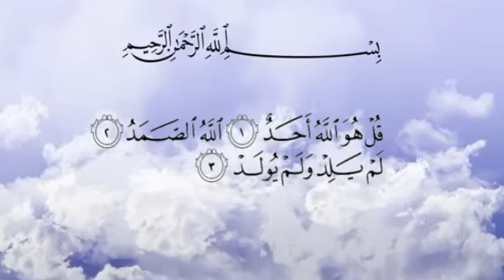PAI & Budi Pekerti Kelas I Bab 7 Semester 2 "AYO BELAJAR ALQURAN"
Video pembelajaran PAI & Budi Pekerti Kelas I Bab 7 Semester 2 "Ayo Belajar Alquran"